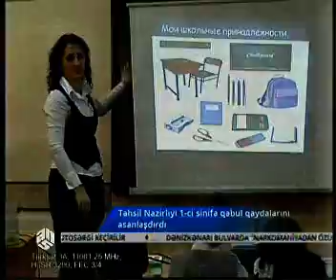Birinci sinfə qəbul qaydaları asandlaşdırılıb